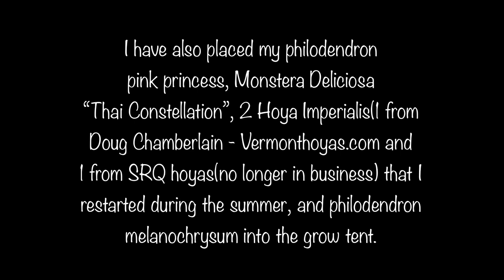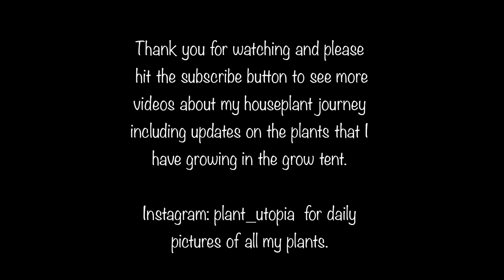Growing Houseplants in Grow Tents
A video about my experiment with growing plants in a grow tent.